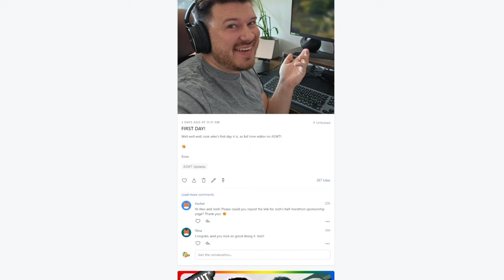Fellow Traveler's Teaser Gay Reaction - Matt Bomer and Jonathan Bailey (Lucky us!)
We are reacting to another new gay series, 'Fellow Traveler's' coming out soon and staring Matt Bomer and Jonathan Bailey! Here's the Teaser review, enjoy! xoxo